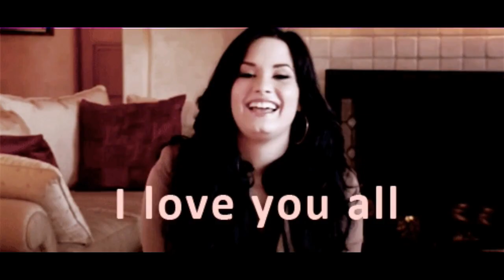Ailee - Georgia on my mind |REACTION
Hi Salvies, here is a reaction to [HIT] 불후의 명곡2, 마이클볼튼(Michael Bolton)특집-에일리(Ailee) - Georgia on my mind.20141018. Thanks a lot for all your appreciation. Hope you like it. For your entertainment. Love you Salvies

All performances are done as a 3rd party and dance reaction and review.

Sony ECMCS3 Clip style Omnidirectional Stereo Microphone

Andis Professional T-Outliner Beard/Hair Trimmer with T-Blade, Gray, Model GTO (04710)

Andis UltraEdge Hair Clipper with Detachable Blade, Model BGRC, Black (63700)

Sony ECMCS3 Clip style Omnidirectional Stereo Microphone xoxo